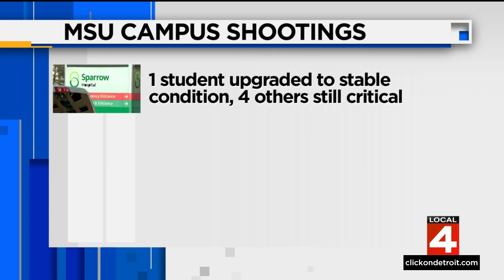Local 4 News at 6 -- Feb. 16, 2023